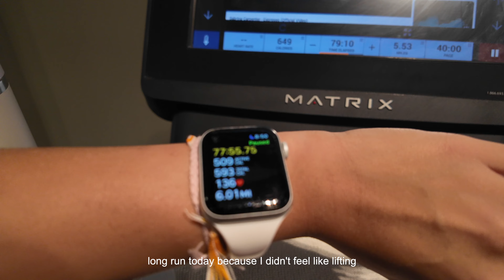*deinfluencing* my work day | unglamourous & realistic wfh routine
vlogged a random monday (day right before the election) to show you guys what a typicall wfh day looks like for me! Nothing too glamorous, just a lil corporate slave getting her work done ♡

0:00 intro & morning routine
1:39 chit chat
4:58 mini haul & lunch
7:12 post work walk & dinner
8:59 outro

sub count
~22,700

work life balance, work life vlog, work vlog, day in the life, daily vlog, daily life diaries, what i do in a day, working in a day, post work life